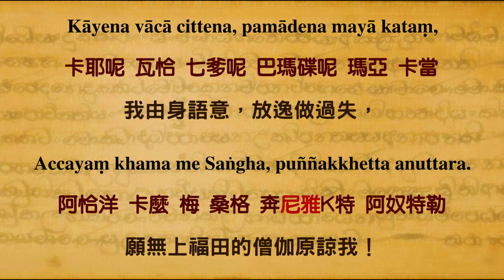懺悔過失（發露罪過）Accaya Vivaraṇa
懺悔過失
（發露罪過） Accaya Vivaraṇa

Kāyena vācā cittena, pamādena mayā kataṃ,
我由身語意，放逸做過失，
Accayaṃ khama me bhante, bhūri-pañña Tathāgata.
願廣慧‧如來‧尊者原諒我！

Accayaṃ khama me Dhamma, sandiṭṭhika akālika.
願自見‧無時的達摩原諒我！

Accayaṃ khama me Saṅgha, puññakkhetta anuttara.
願無上福田的僧伽原諒我！

善哉！  善哉！  善哉！

聖法大長老 巴利念誦

覓寂比丘 製作